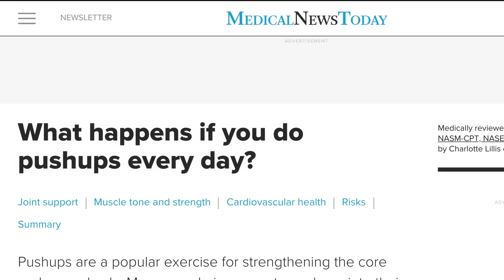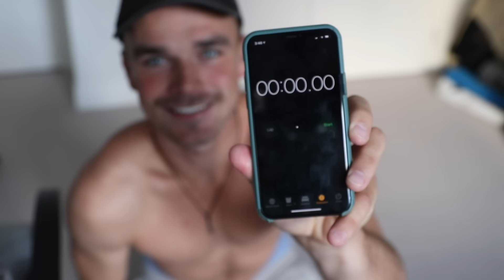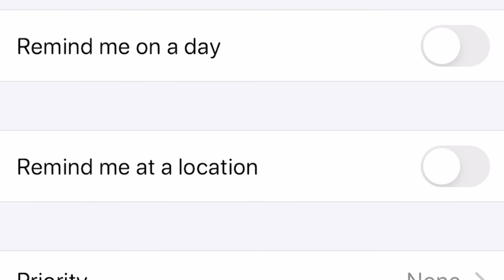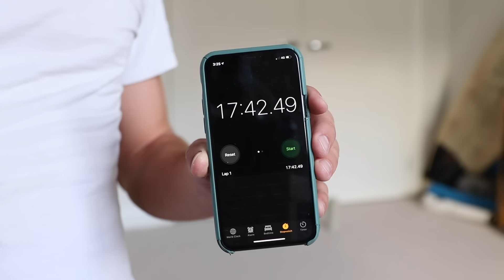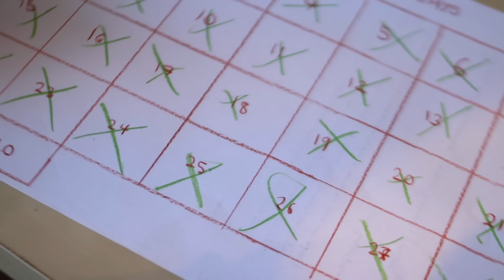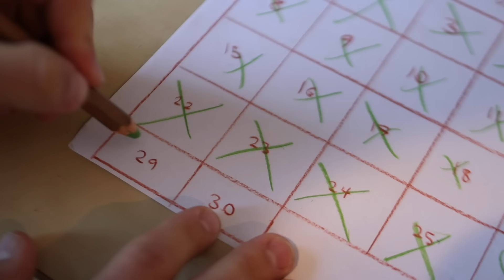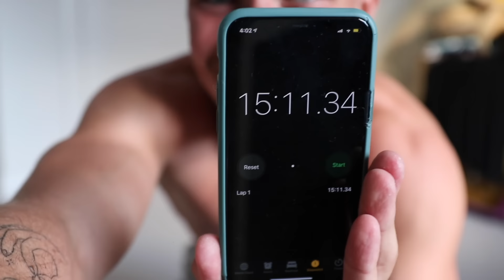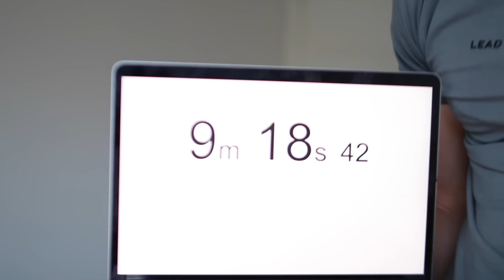200 Push Ups for 30 DAYS Challenge - Honest Results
I did over 3000 Push Ups in 30 days!
this is the honest results...

Would you try this challenge?
Keen to hear your thoughts

These are some Products I use for my training and recovery!
(I get a small % commission if you purchase)

► Exercise Bands
The Resistance Bands I use:

► Protein Powder
The Plant Based Protein Powder I use:

► Boxing Gloves

► Gymnastic Rings

► Foam Roller

Each month I challenge myself to a new sport or fitness adventure, where I try to learn and improve as much as possible in only 30 days..
What challenge should I do next?

So you don't miss out on the next challenge! ;)